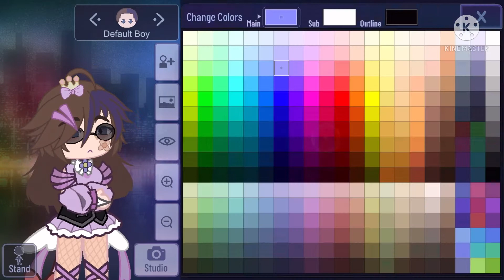Collab? Open for rn but may close sometime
It’s one of my story’s I am the author of da book i think my messages are open to all but idk